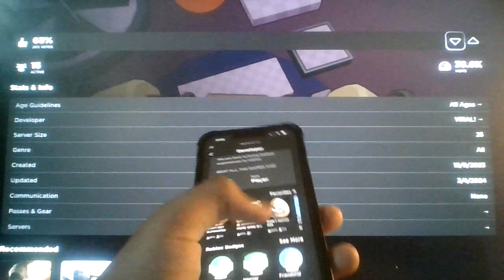Roblox Tower Of Hell, but your on a Pogo Stick!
We go up like Pixar's Up, then down like Up's UPcoming sequel